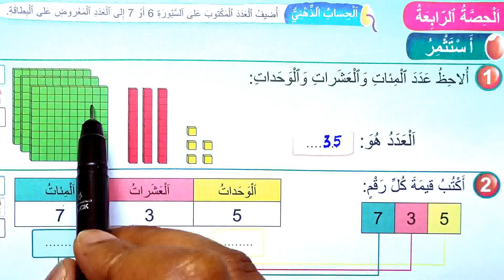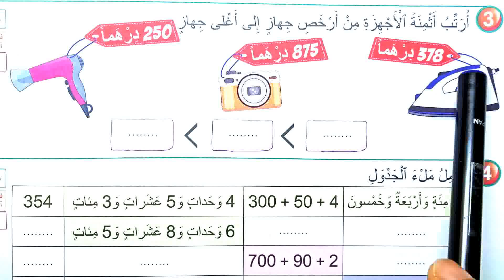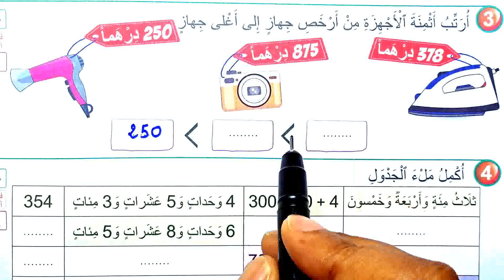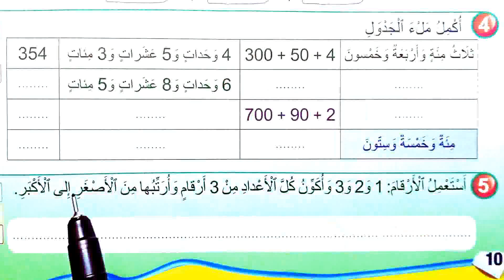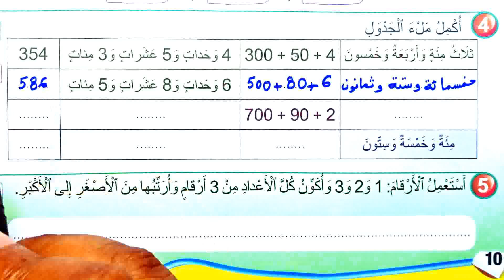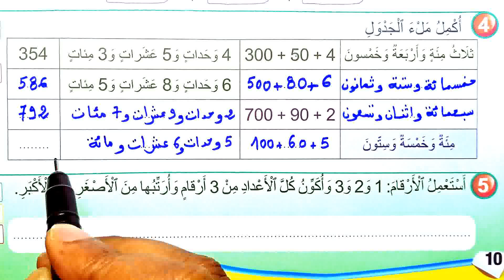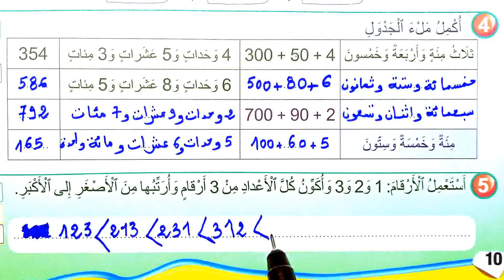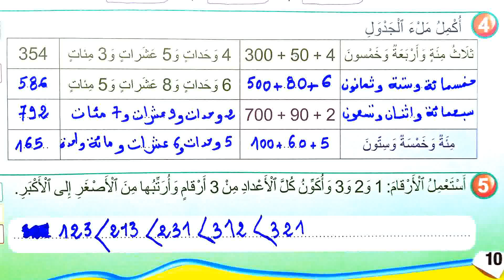فضاء الرياضيات الثالث الأعداد من 0 إلى 999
école chadli
_______________________________9_____________________________

_______________________________8_____________________________

_______________________________7_____________________________

_________________________6___________________________________

_____________________________5_______________________________

_____________________________4______________________________

_________________________________3___________________________

_________________________________2__________________________